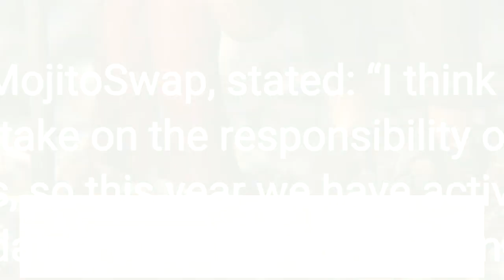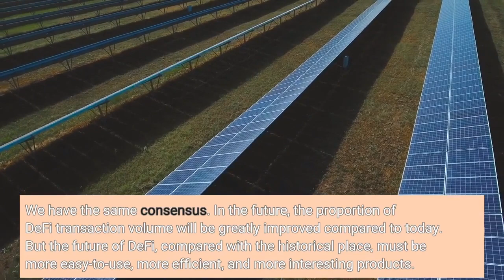MojitoSwap 2022 Year End Summary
MojitoSwap, a decentralized exchange running on KCC, published its year-end summary for 2022 and announced its goals for 2023. In November last year, MojitoSwap made a surprise debut as the first one-stop DEX on the KCC chain and has been aiming to help the development of KCC.2022 has come to an end. As of December 26, MojitoSwap has grown into the head DEX of the entire KCC ecosystem. It has a peak liquidity of 70M, supports more than 200 currencies, and has a cumulative transaction volume of 1B+. According to incomplete statistics, in the fourth quarter, MojitoSwap’s market share in the entire KCC exceeded 75%, contributing to the development of the entire KCC ecology. Gloria, the CMO of MojitoSwap, stated: “I think that as the lead dex of KCC, we should take on the responsibility of making the entire ecology prosperous, so this year we have actively worked hard on product function updates, customer service, and partner expansion. Looking back on the entire 2022, our development is indeed carried out around these points.”Of course, this is far from the goal of our team, and our core team is very optimistic about the development of the DeFi field. We have the same consensus. In the future, the proportion of DeFi transaction volume will be greatly improved compared to today. But the future of DeFi, compared with the historical place, must be more easy-to-use, more efficient, and more interesting products. We are committed to this. As we continue to grow, we will continue to focus on improving our platform, products, and services to provide the best trading market experience for seasoned explorers and users entering the world of DeFi for the first time. In the short term, MojitoSwap will still focus on enriching product functions and strengthening infrastructure construction and will continue to update and iterate with the goal of improving user experience. From a longer-term perspective, MojitoSwap will continue to strengthen innovative research and help KCC continue to develop.